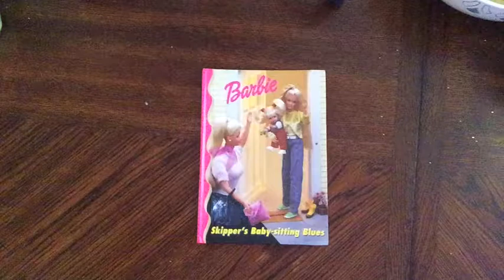Barbie: Skipper's Baby-Sitting Blues